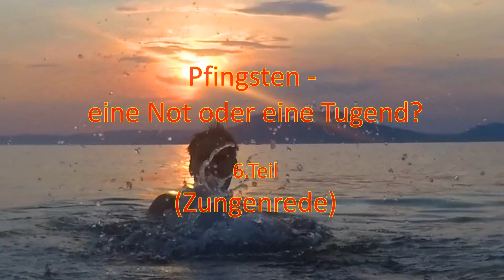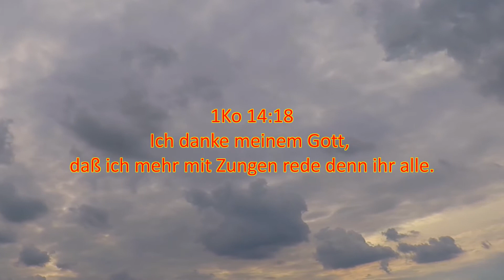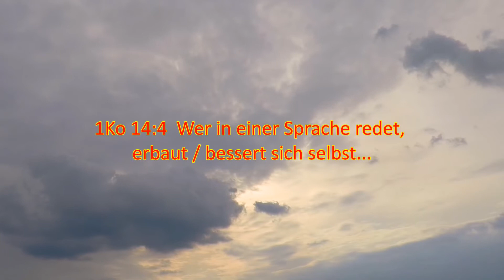Pfingsten, eine Not oder eine Tugend? 6.Teil - Die Zungenrede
Paulus hat sein unverständliches Gebrabbel nicht verworfen, sondern von Herzen beübt.
Dies war eine nötige Selbstauferbauung, um sich selbst mit Gott zu verbinden.
Verinnerliche auch ich mir meinen Jesus auf solche Weise?